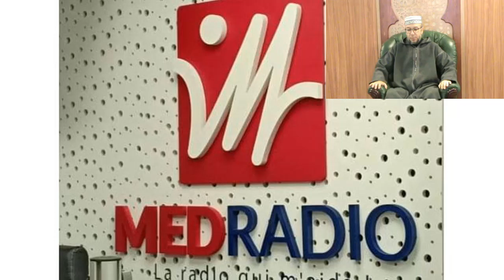الجواب عن شبهات الحداثيين في تفسير الكتاب المبين د الفايد نموذجا محمد برة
الجواب عن شبهات الحداثيين في تفسير الكتاب المبين محمد برة الدكتور الفايد نموذجا
عناصر الجواب
الحقائق العلمية هي الحاكمة على المجتهد، فهو محكوم بالشريعة وليس حاكما عليها، أي: محكوم بالقواعد التي تحكم سيره في نظره في الأدلة .
علم الأصول ليس منهجا واحدا بل هو منجم للمناهج، فالحسن بن الهيثم استخرج المنهج التجريبي من السبر والتقسيم الأصولي وهذا المنهج أساسه ونواته في العالم  يرجع إلى هذا المبحث الأصولي( السبر والتقسيم) ، التي تحصر الأوصاف  المؤثرة في الحكم ثم تحدد الوصف المؤثر فيه،
فالسبر و التقسيم مسلك اجتهادي من مسالك العلة في باب القياس، يستفاد منه في تخريج علة تصلح لأن تكون مناط الحكم، و ذكر بعضهم أن التسمية الصحيحة هي: التقسيم و السبر، لأن عملية السبر تأتي بعد عملية التقسيم، فيكون معنى التقسيم: حصر الأوصاف التي تحتمل أن تكون علة الحكم، و و معنى السبر: اختبار الوصف في مدى صلاحيته للتعليل به، مثال ذلك: أن يقول المجتهد: إن تحريم الربا في الأصناف الأربعة ثبت لعلة، و هذه العلة قد تكون: كونه مكيلا، أو موزوناً، أو مطعوما، أو مدخرا، أو مالا، أو مقتاتا، و عجز عن اسنباط علة غير هذه العلل الست، فهذا الحصر لهذه الأوصاف المحتملة هو التقسيم.
فالحسن بن الهيثم استخرج المنهج التجريبي وعزل العوامل لكشف العامل المحدد من السبر والتقسيم الأصولي، أما الإمام الشافعي فقد كتب الرسالة نتيجة حاجة في الواقع كمثل طوائف الباطنية التي حرفت المعنى ،وللذي أراد أن يستولي على النص و يختطفه ويطوع الدين حسب فهمه، فكشف من قواعد النظر في الأدلة، ولم يكن مخترعا لها، فقد كانت موجودة عند الصحابة
تعلم اللغة العربية من استمدادات الأصول، وعلم النحو يتكلم في صناعة اللفظ، والأصوليون يكشفون مراد المتكلم (الشارع) فمحل نظر اللغوي يختلف عن نظر الأصولي وإن اتفقا في النظر، والقاعدة  تقول: إذا انفكت الجهة فلا إشكال ف(لا إله إلا الله) لا نافية الجنس (إله) اسم لا المنفي (إلا) استثناء (الله) تعالى هو المستثنى (لا إله) نفي للجنس، أما المختص في علم العقيدة فيبحث في الكلمة على أنها أصل التوحيد من حيث النفي والإثبات، يبحث عن مراد المتكلم فهو مثبت قبل أن يتكلم
فوضى معرفية : فهم الدين قائم على قواعد وضوابط ومنهج علمي وفق منظومة محكمة
أوروبا في العصور الوسطى ارتدت على الكنيسة بسبب ظلمها واعتراضها على العلماء واختراعاتهم وإنكارهم للمسلمات فظهر القس الألماني مارتن لوثر (أستاذ في علم اللاهوت)  وادعى الإصلاح وأن الإنسان ينبغي أن يكون مؤمنا بيسوع ليتمكن من الخلاص، وأن لكل إنسان أن ينظر في الكتاب المقدس ويفسره، فهو بدلا أن يوقف ويمنع رجال الدين من احتكارالفهم وأنه لا يجوز لجهة أن تحتكر تفسير الكتاب المقدس وأن هذه سلطة كهنوتية، جعل تفسير الوحي (النص السماوي) حق لكل أحد، ثم جاء جاك دريدا (فيلسوف فرنسي) فقعد لنظرية أخرى، وهي: النظرية التفكيكية ويقصد الانفصال بين النص والواقع فهم يعيدون إنتاج النص بحسب ما يراه دون إثبات أي علاقة بين النص ومعناه  وصاحبه،  فالقرآن - حسب النظرية -لا يوجد فيه معنى ثابت ولا معنى قطعي ولا معنى ظني وكل التفسيرات هي شكوك وظنون